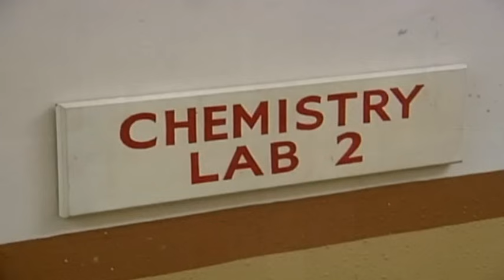Chemistry Experiment | Mr. Bean Official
Mr Bean plays around in a chemistry lab causing a big purple explosion. From Back to School Mr Bean.